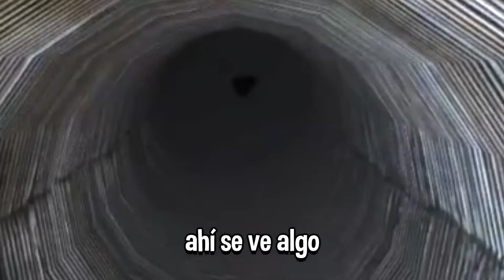600% TERROR en el misterix mod GTA 5...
Misterix mod y secretos para GTA 5 con mod de Shrek (Mejores Momentos) Lechu

gta 5 funny moments (no gta 6 xdd) probando el gta 5 misterix mod, misterios en español, son como un mod terror gta 5, hace tiempo que no estaba en gta v mods desde gta 5 zombies, y el próximo video será de gta 5 spiderman, así que espérenlo! GRACIAS POR TODO EL APOYO!